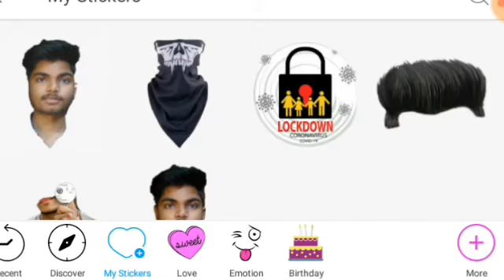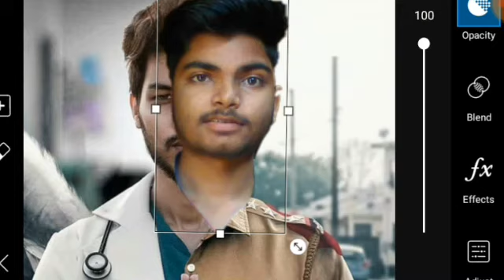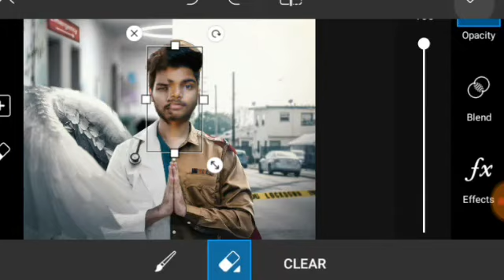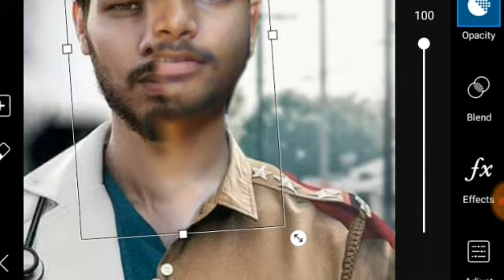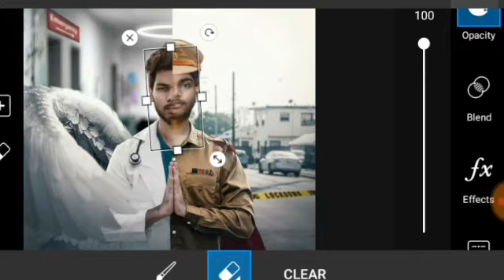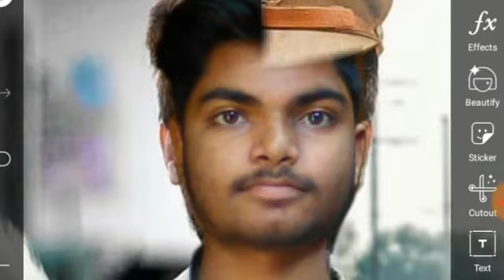PicsArt Lockdown Photo Editing Tutorial 2020 || Lockdown Concept PicsArt Editing || By AR EDITZ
PicsArt Lockdown Photo Editing Tutorial 2020 Lockdown Concept photo editing Tutorial in Hindi Step BY Step

Hi friends My Name Is Akshay Aur Apka Apne channel me welcome hai
Friends Aaj ki Video Lockdown Photo Editing Tutorial hai Jo PicsArt se Editing ki hai Video ko skip kiye Bina dekhna tabhi apko samjh me ayega
Aur Friends Video Ager Accha lage to
Please Bhai Log Apne Is channel ko support
Comment me bata Na aur kis topic per
Video chaiye Comment Karna

My Special Media Accounts
Instagram _ Akshayrajak23